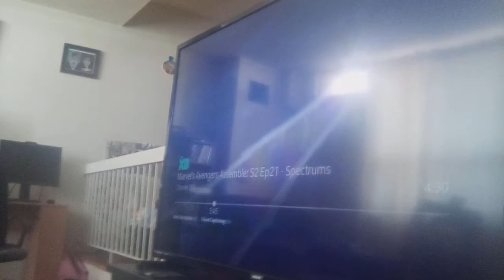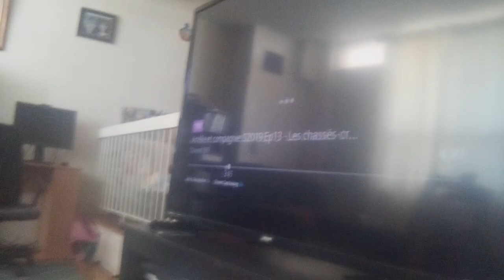Diablo dan bam & evil dan van use tera blast at tyler Shope Kevin roach & galaticus supernoobs